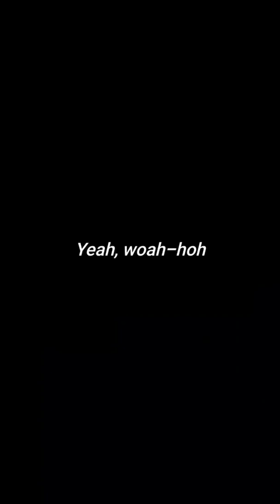Digitalism - Pogo (shinichi osawa extended Remix)